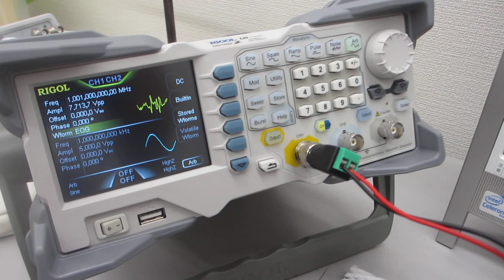スイープ発振とパルス発振の発振条件による、非線型振動の伝搬制御技術（超音波システム研究所）